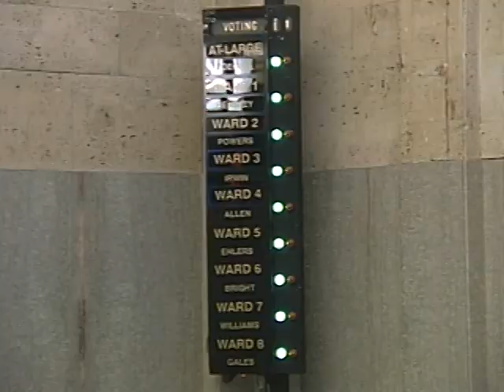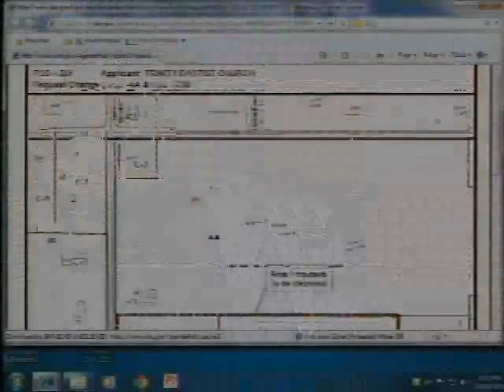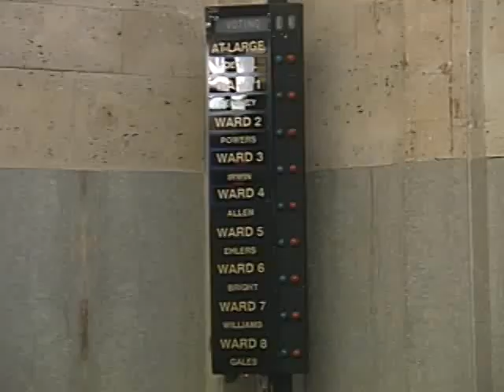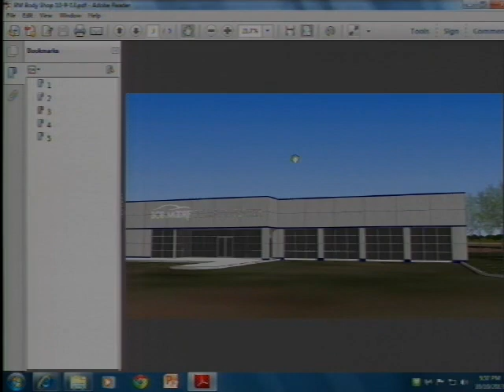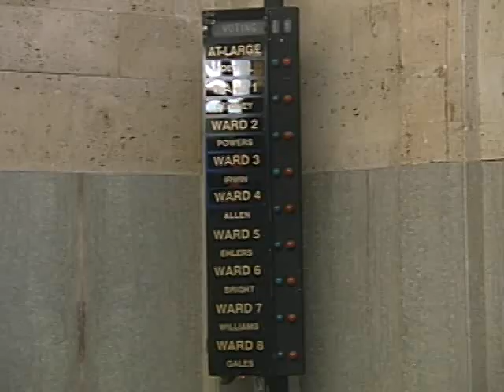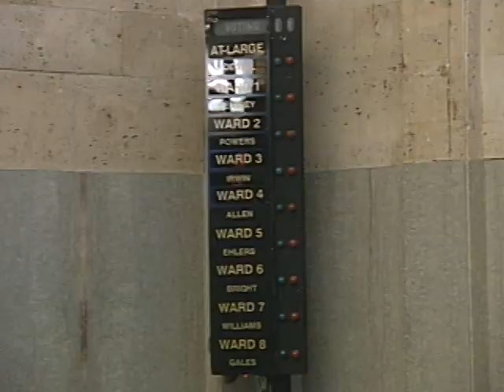Planning Commission - 10/10/2013